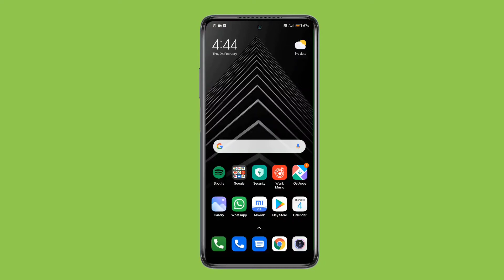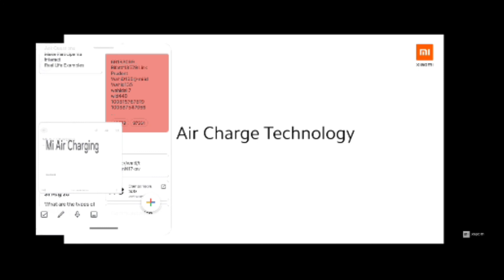Floating window in Mi 10i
Use Apps in a Floating Window